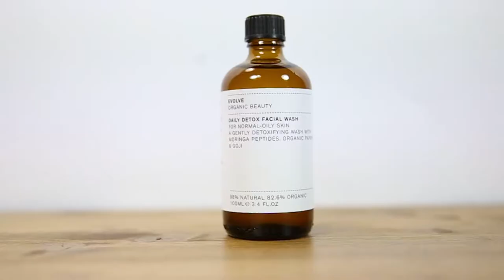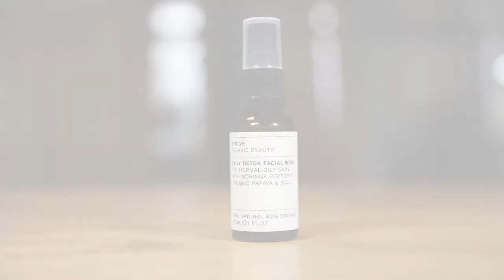Evolve Daily Detox Facial Wash | Limpiadora Facial Detox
Una gran limpiadora, que no sólo limpiará tu piel sino también la protege del estrés ambiental y la contaminación que sufrimos diariamente. ¿Te da tranquilidad pasear con Daily Detox Facial Wash? A nosotros muchaaa... Para pieles normales, mixtas o grasas.